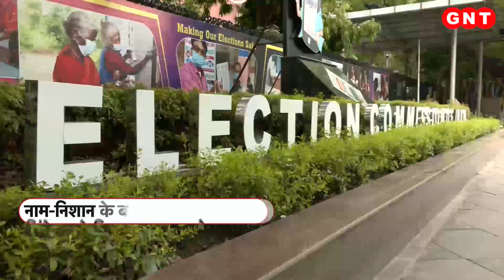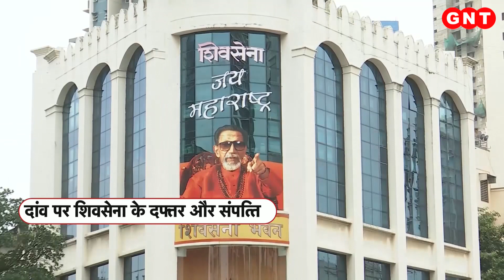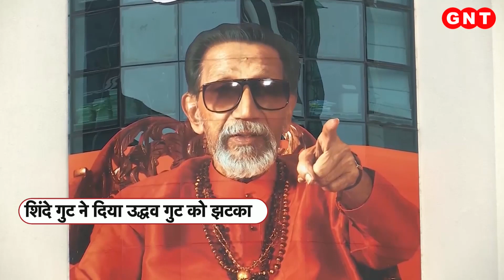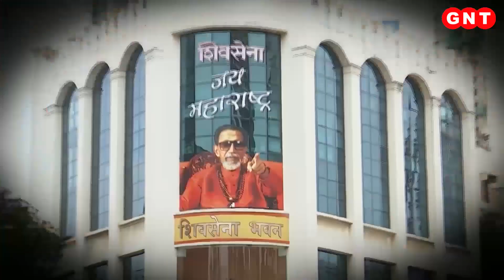Uddhav Thackeray vs Eknath Shinde: सुप्रीम कोर्ट पर क्यों टिकी है उद्धव ठाकरे की आखिरी उम्मीद?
महाराष्ट्र में उद्धव ठाकरे अपने जीवन के सबसे बड़े सियासी संकट के दौर से गुजर रहे हैं. इस बार उनकी लड़ाई सत्ता बचाने की नहीं बल्कि वजूद बचाने की है. जिस तरह से पिछले 100 घंटों में उनकी किस्मत ने 180 डिग्री का टर्न लिया है उससे उनके महाराष्ट्र की सियासत में हाशिए पर पहुंचने का खतरा पैदा हो गया है. चुनाव आयोग शिंदे गुट को शिवसेना का नाम और चुनाव चिन्ह दे चुका है. उद्धव चुनाव आयोग के इस फैसले से नाखुश हैं. लिहाजा उन्होंने सुप्रीम कोर्ट का रूख किया है. देश की सर्वोच्च अदालत में कल इस मामले पर सुनवाई होनी है.